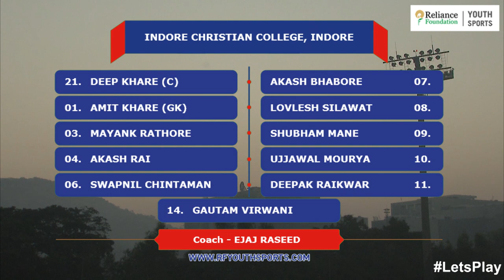INDORE CHRISTIAN COLLEGE 2-7 SHILLONG COLLEGE - RFYS NATIONAL CHAMPIONSHIP